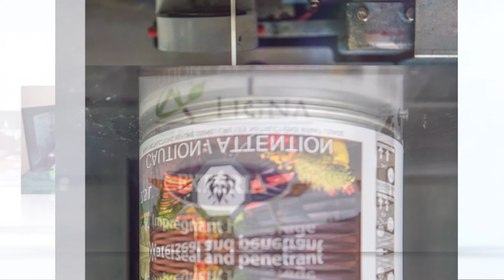Evo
Présentation de l'entreprise.